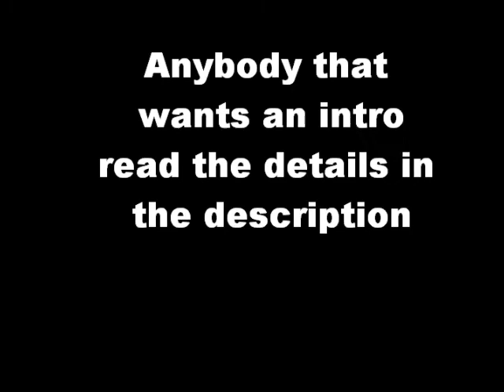My new intro!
if you want an intro please do the following: (and remember i do need to use my own time to make these, and i am in school so they may be a little delayed)                                                                                                          1.Subscribe to me   2.like this video                 3.rate 5 stars                            4.message me saying what you want the intro to be